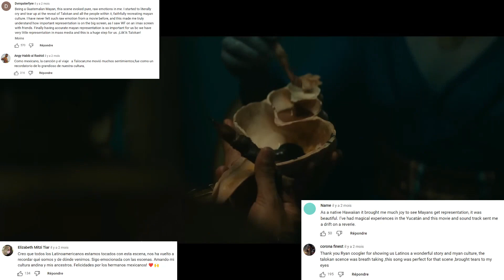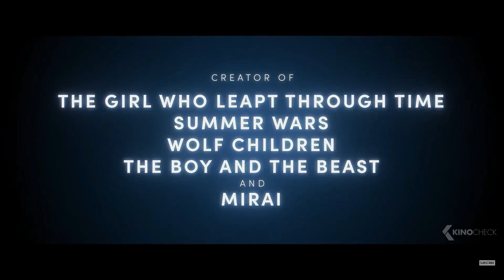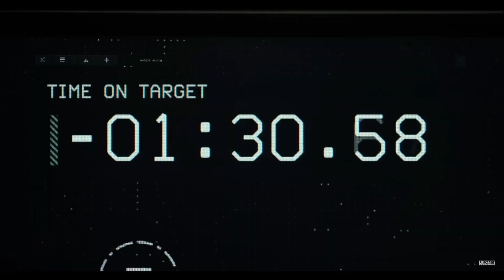Top 10 Movies of 2022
Thank you so much for your support guys. As always, I had to cut some stuff because YouTube is strict when it comes to copyright and with all the good reasons, so if you notice some little cuts, that's why!

Chapters:

00:00 - Happy New Year
00:57 - Special Intro
01:38: Honorable Mentions part 1
02:08 - Number 10
03:38 - Number 9
05:28 - Number 8
07:28 - Number 7
09:49 - Number 6
11:36 - Number 5
13:14 - Number 4
15:08: Honorable Mentions part 2
15:51 - Number 3
17:40 - Number 2
19:47 - Number 1

“Lend Me Your Voice” performed by Belle Music by Taisei Iwasaki Lyrics by Mamoru Hosoda, Kaho Nakamura & Taisei Iwasaki English Lyrics by Ludvig Forssell Feat. Kylie McNeill as the voice of 'Belle'

Berlin - Take My Breath Away [Slowed + Reverb + Bass Boost]